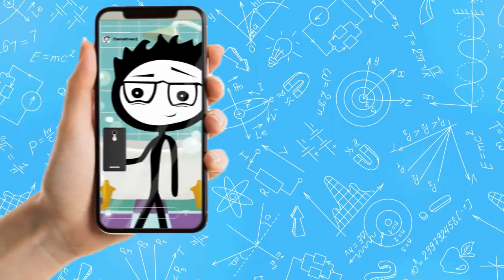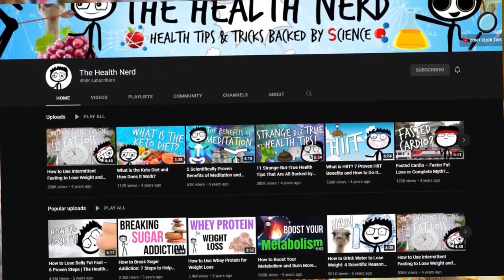Bulk Up Fast with These Secret Muscle Building Foods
The best foods to build muscle include items high in protein and low in saturated fat. But don’t leave out carbohydrates and fats. You’ll want a balanced diet and a good exercise plan for the best results.

Both nutrition and physical activity are critical if you want to gain lean muscle. It’s essential to challenge your body through physical activity but without proper nutritional support, your progress will stall.